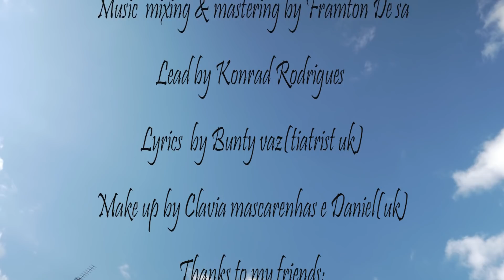👑KING OF GHANTTI👑 By Jalu Daniel konkani song 2019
This song is dedicated to UK Goans

Music mixing & mastering by Framton De sa
Lead by Konrad Rodrigues
Lyrics  by Bunty vaz(tiatrist uk)
Make up by Clavia mascarenhas e Daniel(uk)

Thanks to my friends:
Bryan pereira(uk)
Nicky Carvalho (tiatrist uk)
Johnsil Pereira (uk)
Menino Philip costa(Kuwait)

Bunty Vaz (tiatrist uk)
Joyscelon Da costa(Jlife studios)

Producer & Singer  Jalu Daniel

DOP & Editing by Joyscelon Da Costa